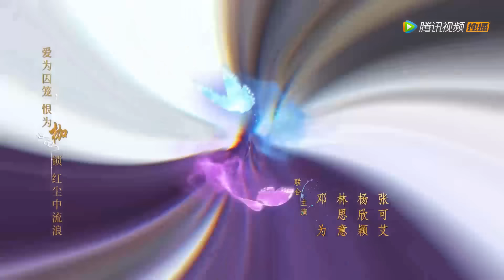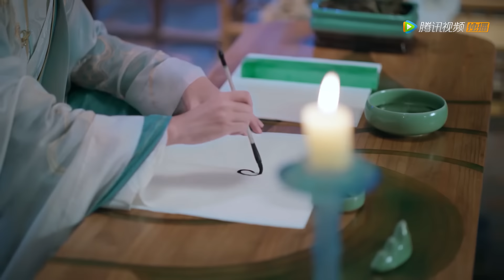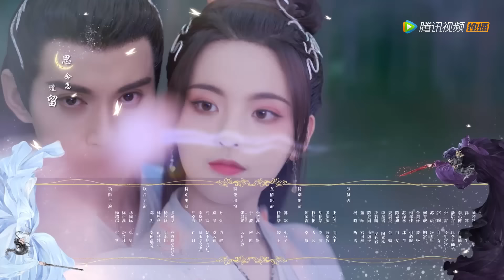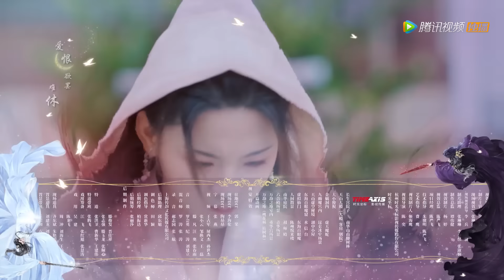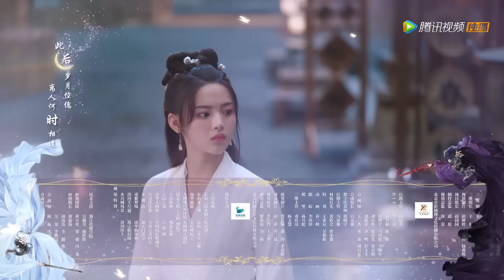ENG SUB【重紫 The Journey of Chongzi】EP05 楚不复重伤重紫，洛音凡为其渡气疗伤（杨超越、徐正溪）